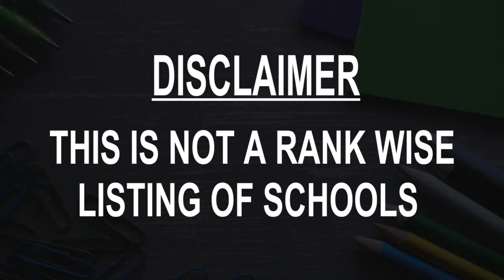Schools around Friedrichshain Bezirk, Germany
Must Watch.. Best Schools around Friedrichshain Bezirk

Click on Bell ICON to get the notification of New Videos.This is not rank wise listing of Top Schools in Friedrichshain Bezirk, it's the list of best Schools around Friedrichshain Bezirk as per the ratings given by our users.

Listed Schools:

BIMM Berlin
Music school
House of Music, Revaler Str. 99

S4G School for Games
Private school
Grünberger Str. 54

Federation Otto Modersohn Elementary School Berlin e. V.
Primary school
Niemannstraße 3

noisy Academy
Music school
Revaler Str. 99

Berlin Art School
School
Rigaer Str. 58

spiral school of music
Music school
Käthe-Niederkirchner-Straße 19

Berlin Cosmopolitan School
International school
Rückerstraße 9

Rabbit Street
Kindergarten School
Haasestraße 9

SPRACHKOMBINAT Berlin
Language school
Scharnweberstraße 16

Hausburgschule
Elementary school
Hausburgstraße 20